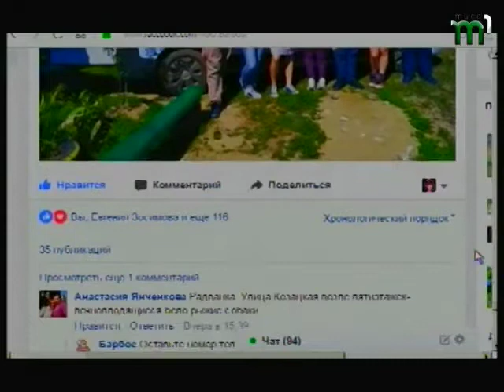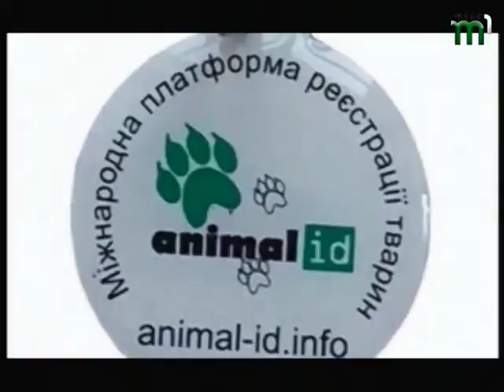Безпритульні тварини Тиса_LIVE (31.05.17)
Благодійна організація "4 лапи" почали працювати в Ужгороді: впродовж місяця в місті безкоштовно стерилізуватимуть бездомних тварин. Процедури проводяться на базі притулку тварин в Ужгороді. Працюють благодійники в парі з нашими волонтерами із громадської організації Барбос. Саме про цю роботу та про проблему безпритульних тварин говоримо  із ветеринаром команди "4 лапи" Катериною Луцкевич.